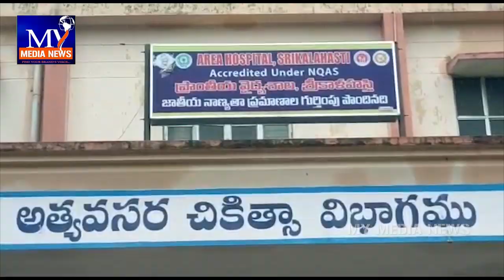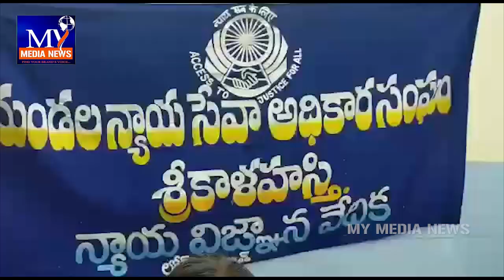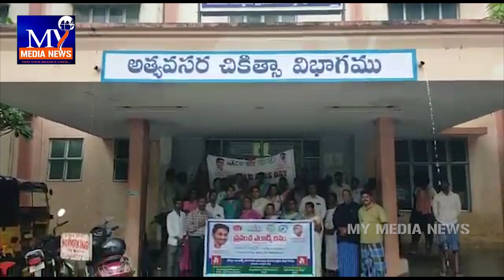శ్రీకాళహస్తిలో ఎయిడ్స్ పై అవగాహన సదస్సు